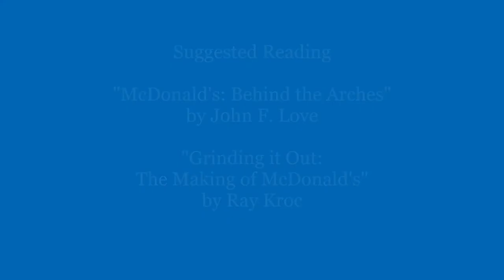McDonald's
When you see the golden arches, the name McDonald's immediately comes to mind. This restaurant has been with us all since childhood and we have our favorite meals. In today's episode of Milling Through History, we look at the rise of this popular fast food chain and how it was able to survive for over 70 years.